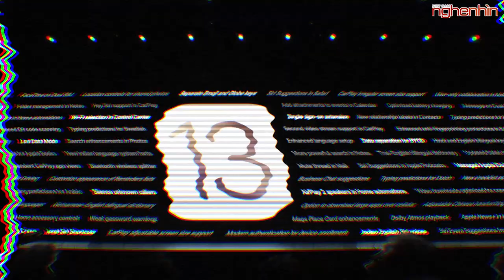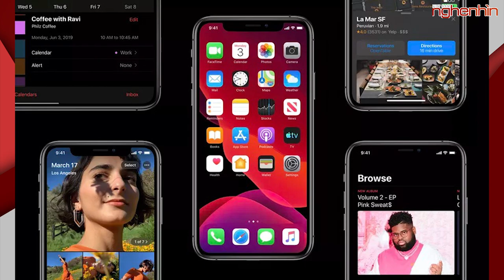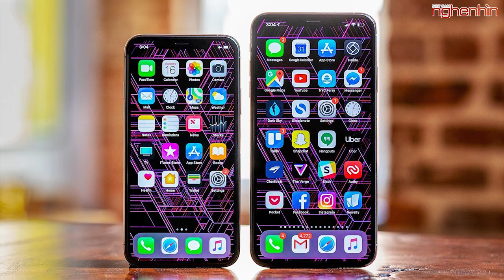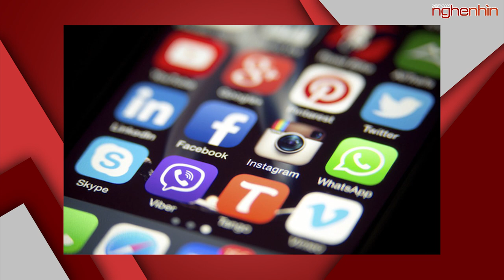iOS 13 nhiều tính năng mới nhưng cũng chính là lễ khai tử của bộ đôi iPhone 6/ 6 Plus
- iOS 13 chính thức nói lời tạm biệt với iPhone 6, 6 plus
- Samsung Galaxy Note 10 sẽ tích hợp sạc nhanh 45W
- Toàn bộ các dòng iPhone 2019 sẽ có bộ nhớ trong tối thiểu 128GB